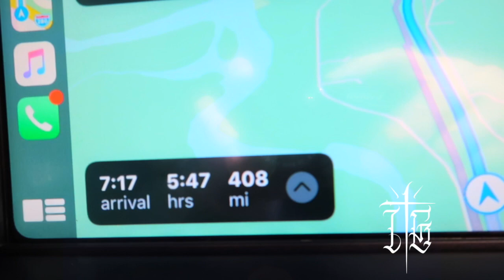Road trip to Exeter CA.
Before all this COVID-19 Quarantine, my moms and I took a 17 hour drive to California